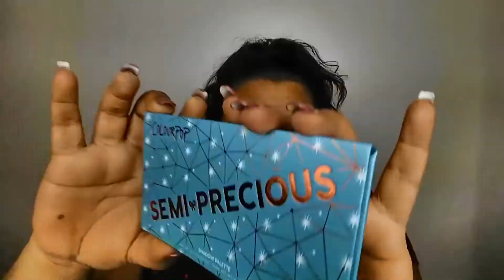APRIL BOXYCHARM TRY ON!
HEY PHABFAM! Thought I would switch these vids up a little bit and just try on the products and do a quick tutorial! Hope you guys enjoyed!

PRODUCTS RECEIVED:
DR. BRANDT PORES NO MORE VACUUM CLEANER : $42.00

**LINKS**